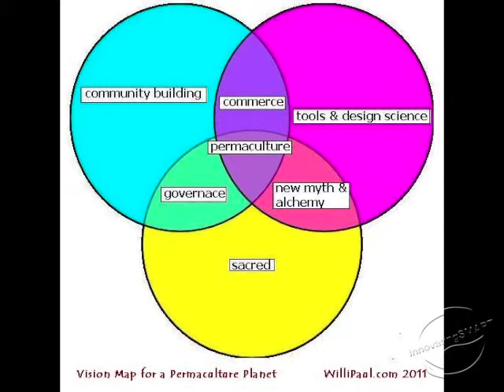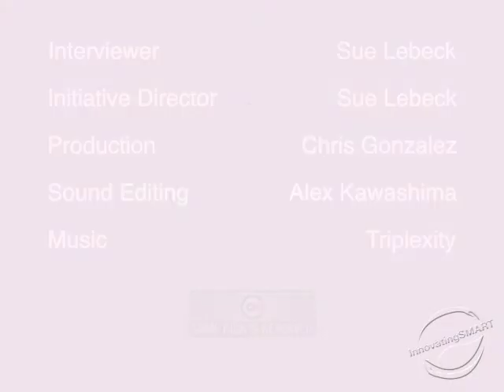Willi Paul - Permaculture and Mythology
Willi Paul speaks about permaculture, mythology, and the importance of preparing for transition.